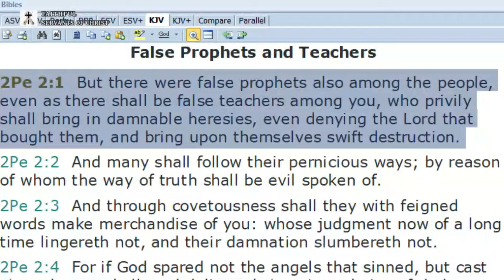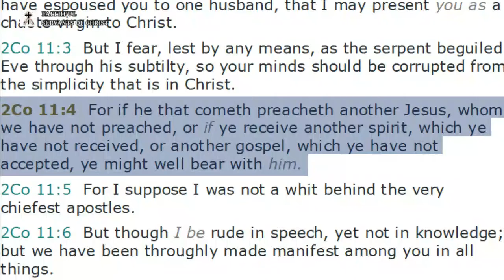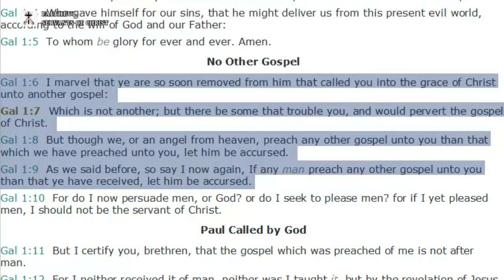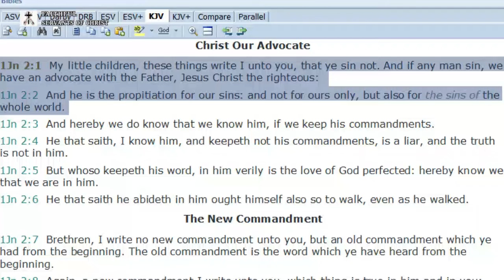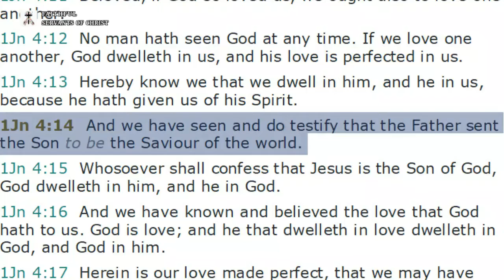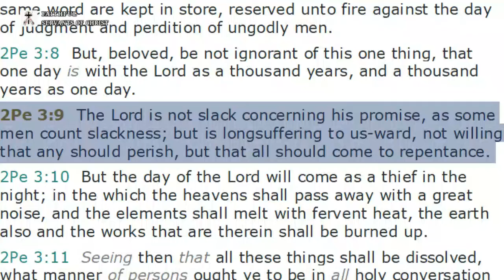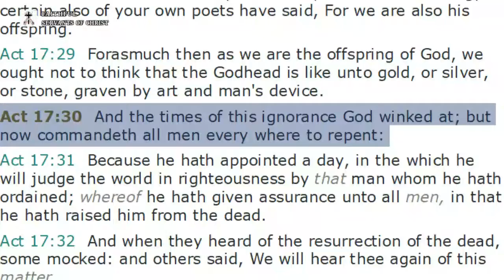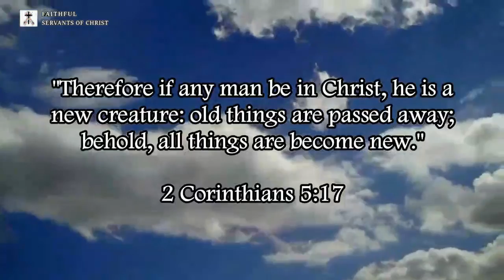Westboro Bastard Church Exposed | Calvinism Refuted